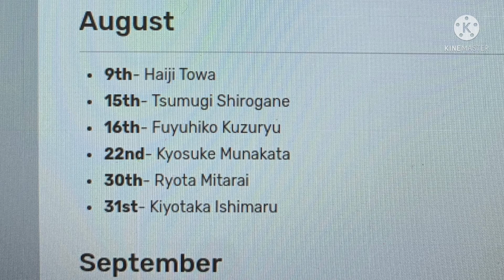Happy Birthday to the august people in My Hero Academia and Danganronpa